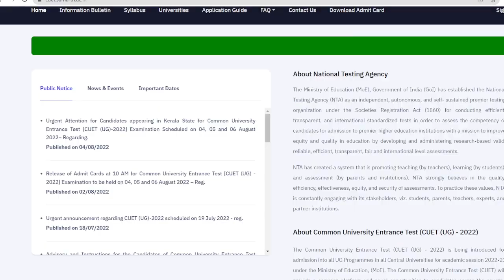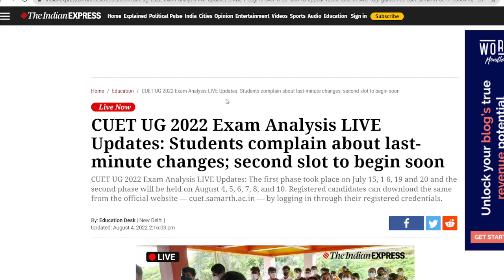CUET😱 Exam 😱 Reaction | Cuet 4 AUGUST Slot 1Exam| पेपर ही स्क्रीन पे नहीं आया😭